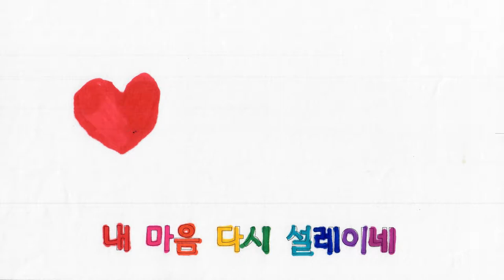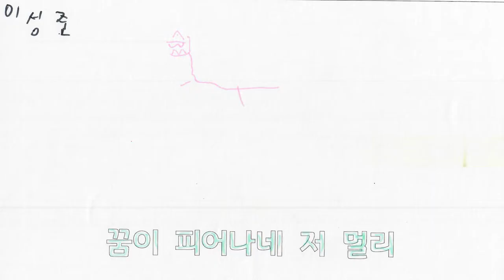꿈바람 - 그림 가사 영상 (죽백초 2학년)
노래 : 꿈 바람(해피 멜로디 중창단)
그림 : 죽백초 2학년